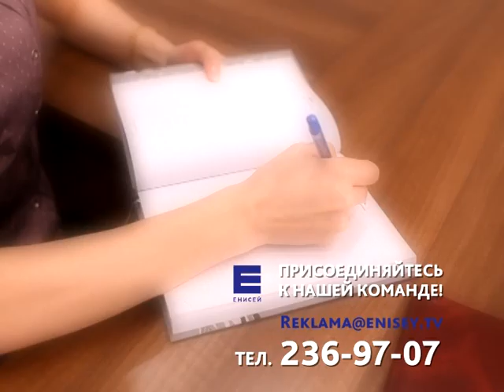"Енисей" приглашает специалистов по продажам